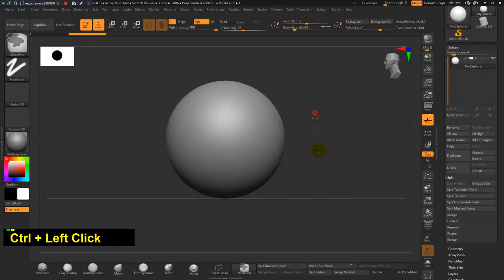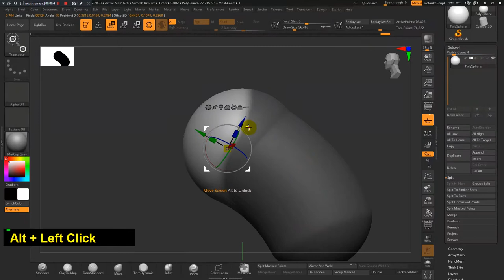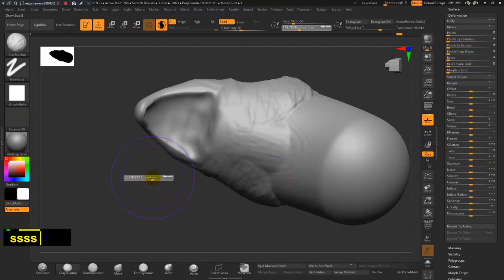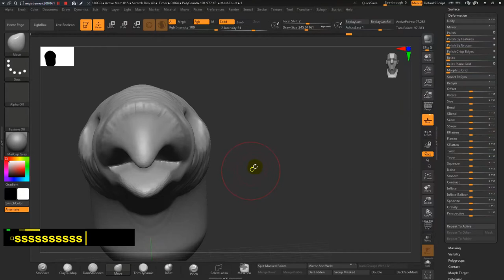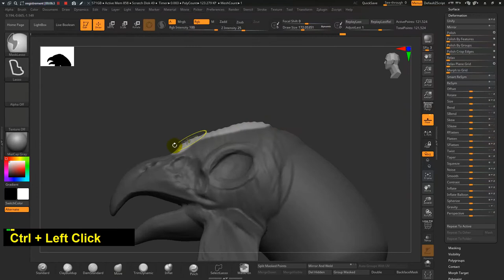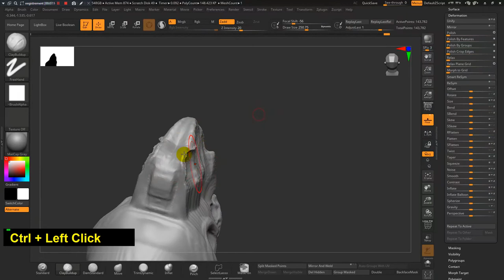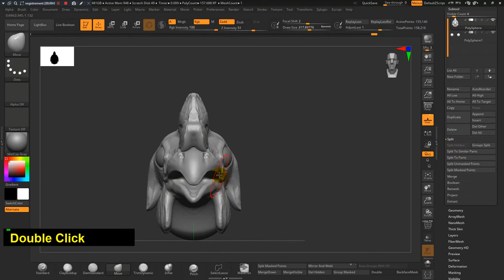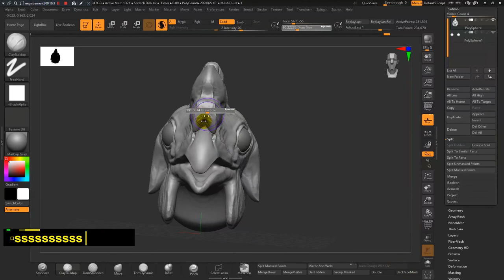How to Sculpt a Cock Head Zbrush Quick Tips